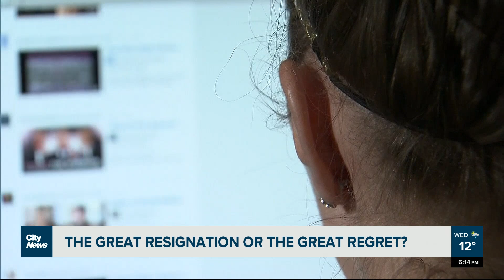Many British Columbians report regretting quitting their jobs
The great resignation or the great regret? B.C. workplaces have seen staggering numbers of employees leaving over the last couple of years, but now many people are saying they wish they hadn’t quit. Ashley Burr has the story.